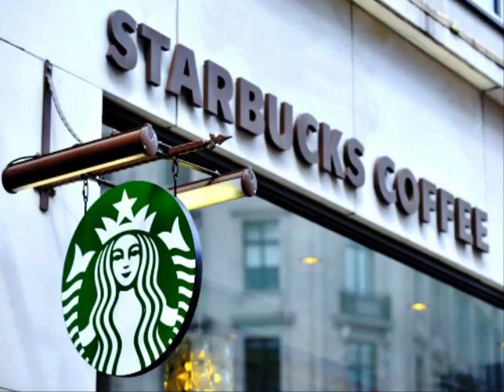Black and decker coffee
Get a gift card absolutely free of charge $ 25 for the best coffee in the US Starbucks. Application for registration of a gift card